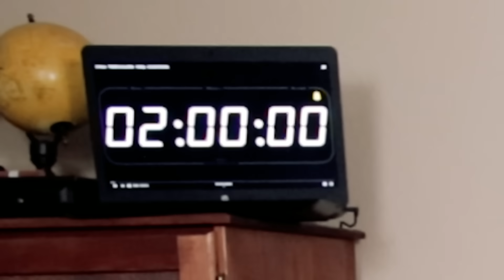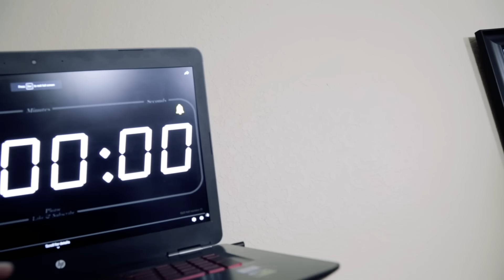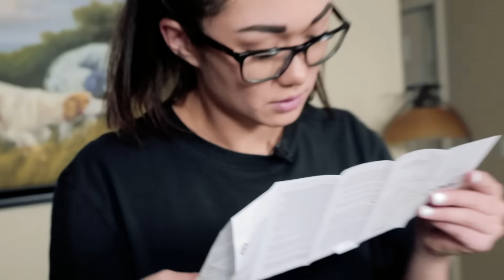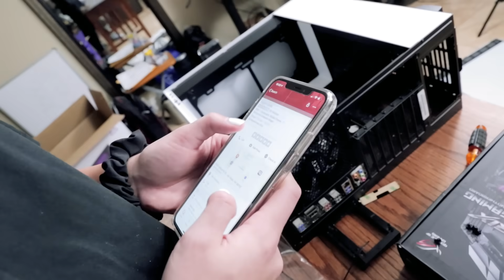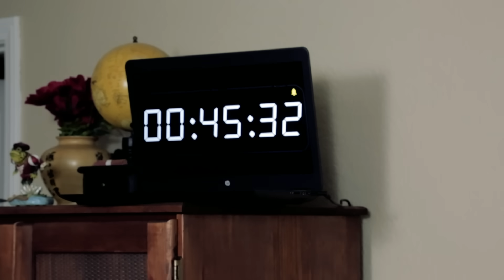College Girl wins $1,000 IF she can build It (Challenge)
I hope you guys enjoy this video, it was inspired by always getting the same question or comment from people saying that

"Building a computer is too hard"

So here is an experience of someone with zero knowledge or experience in building computers so that you can get a feel for what you might go through and struggle with if you decide to try and do this for yourself.

Part list below for anyone interested in recreating this PC:

Ryzen 7 1700X CPU:

AMD Wraith Prism LED RGB Cooler:

CORSAIR Vengeance RGB 16GB (2x8GB) DDR4 3000MHz RAM:

ASUS ROG STRIX B350-F GAMING Motherboard

GIGABYTE  GTX 1070 Ti Windforce 8GB Graphics Card:

NZXT H500i Case:

EVGA Supernova 550 G3, 80 Plus Gold 550W PSU:

If you have any questions about the parts specifically or how I go about finding  parts like these at what prices, I will answer. The best way to do that is through my discord.